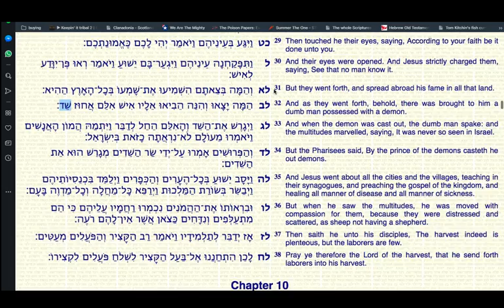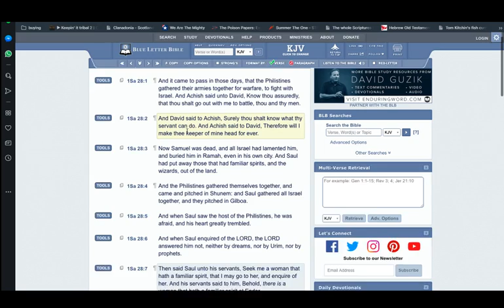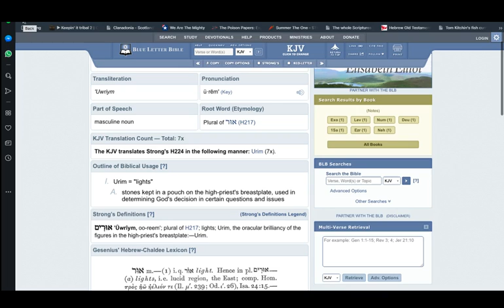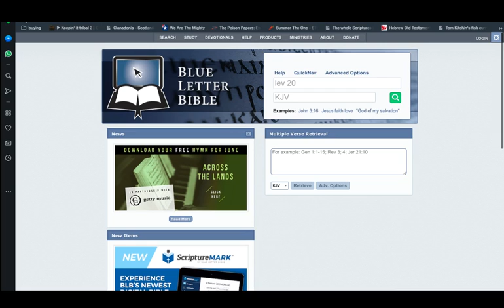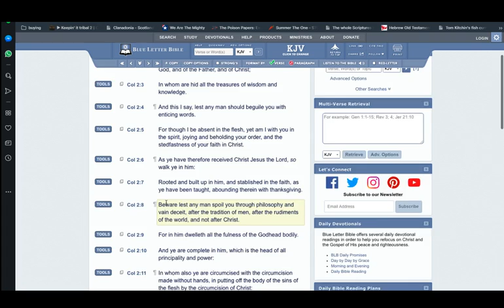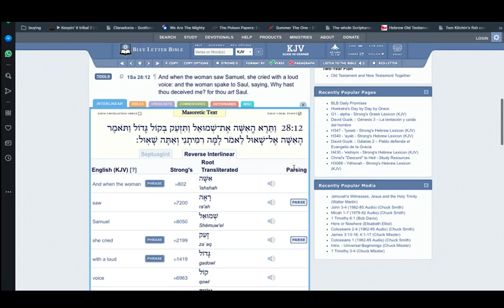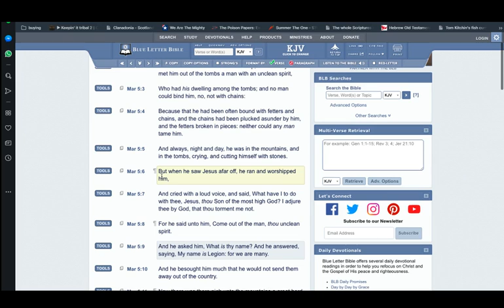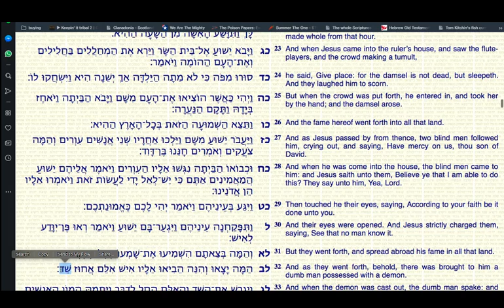FAMILIAR SPIRITS AND DEMONS SHORT LOOK IN HEBREW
GREATMILLSTONE PLAINTABLES

THE HEBREW WORD FOR DEMON IS SHAD AND TO SAY DEMONS IS SHADYAM

THIS LESSON IS A LOOK INTO THE WORD AND SCRIPTURES CONCERNING DEMONS AND FAMILIAR SPIRITS